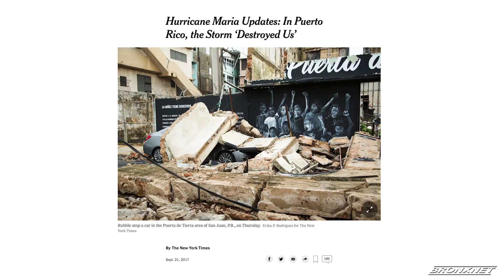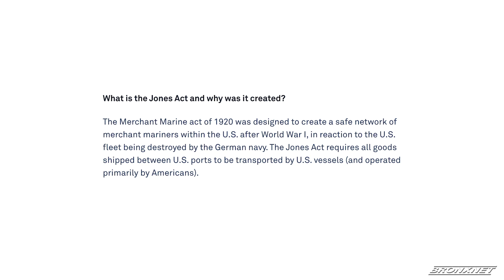Forum: Jones Act & Other Issues Affecting Puerto Rico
Organization Respect and Justice for Puerto Rico host community forum and panel discussion on the  Natural Disaster affecting Puerto Rico and The Jones act at Hostos Community College.